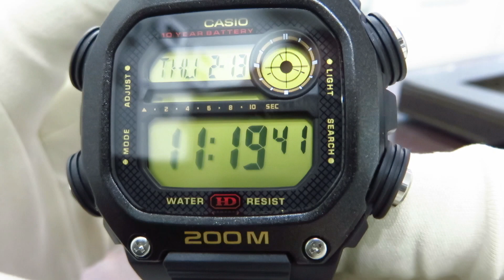Casio DW-291H-9AVEF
Мужские часы Casio DW-291H-9AVEF
Бренд: Япония
Дизайн модели: Спортивные часы
Часовой механизм: Кварцевый, батарея на 10 лет
Диаметр часов: 50 х 50 мм
Материал ремешка-браслета: Полимер
Материал Корпуса: Пластик
Водозащита: 200 M
Стекло: Акриловое
Функции: часы, минуты, секунды, автоматический календарь, будильник, секундомер, таймер, мировое время
Дополнительно: Светодиодная подсветка